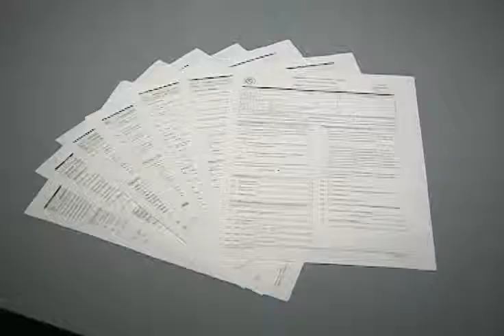JOVENES SOÑADORES AMPARADOS EN LA ACCION DIFERIDA APARTIR DE HOY PODRAN RENOVAR SUS PERMISOS.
SE EXTIENDE POR DOS AÑOS MAS EL PROGRAMA PARA LOS JOVENES ESTUDIANTES INDOCUMENTADOS
CONOCIDO COMO ACCION DIFERIDA. EL DEPARTAMENTO DE SEGURIDAD
INTERNA PUBLICO EL DIA DE HOY,
EL FORMULARIO QUE TENDRAN QUE LLENAR
LOS JOVENES SOÑADORES PARA RENOVAR SUS PERMISOS.